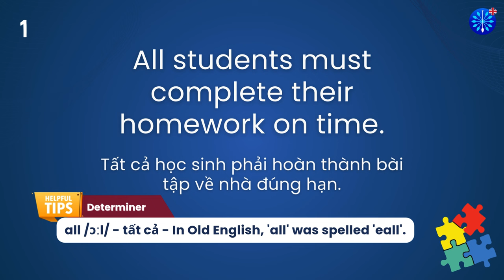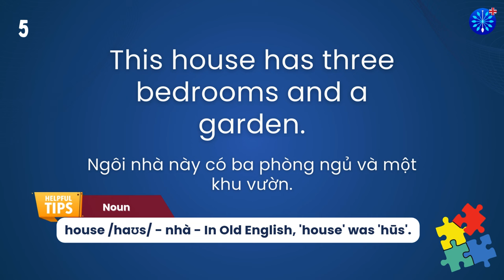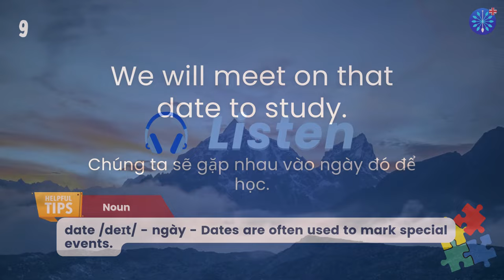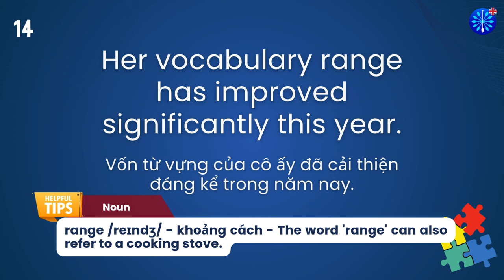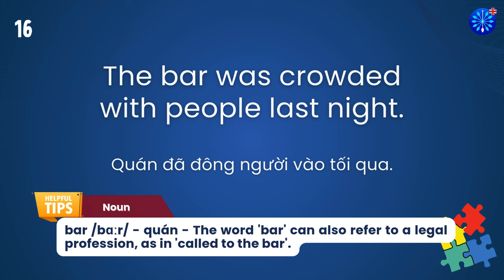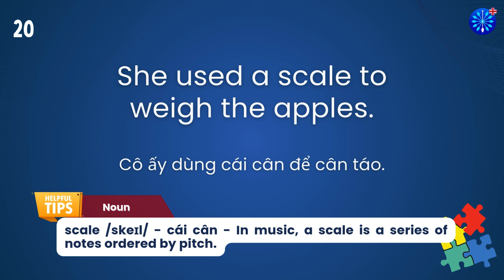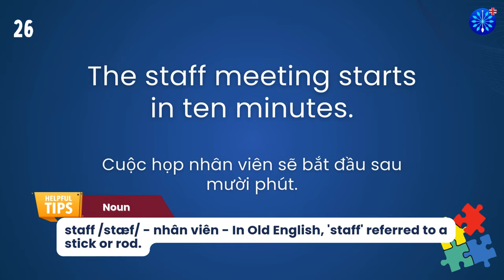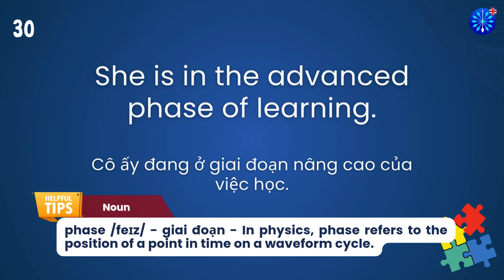Học Tiếng Anh | Từ Vựng Tiếng Anh TOEFL Phần 1/100 | Perfect for TOEFL Exam Prep | Words & Samples